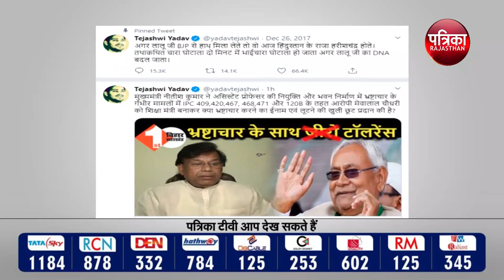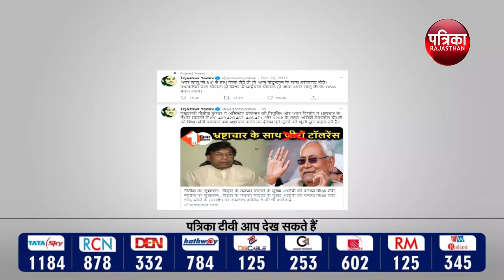Nitish govt का पहला संकट: जमानत पर बाहर Corruption आरोपी Mewalal Chaudhary को बनाया Education मंत्री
बिहार के मुख्यमंत्री नीतीश कुमार (CM Nitish Kumar) ने जेडीयू कोटे से डॉ मेवालाल चौधरी (Dr. Mewalaal Chaudhary) को मंत्री बनाया है। मेवालाल पर असिस्टेंट
प्रोफेसर की भर्ती में धांधली का आरोप रहा है। इसके बाद भी नीतीश कुमार ने न सिर्फ मेवालाल को मंत्री बनाया, बल्कि शिक्षा मंत्रालय की अहम जिम्मेदारी दी है। राष्ट्रीय जनता दल (RJD) लगातार इसे लेकर सीएम नीतीश पर निशाना साध रहा है। बुधवार को तेजस्वी यादव (Tejaswi Yadav) ने इसको लेकर एक ट्वीट किया है, जिसमें उन्होंने भ्रष्टाचारियों को पुरस्कार देने की बात कही है।
तेजस्वी यादव ने अपने ट्वीट में लिखा, 'मुख्यमंत्री नीतीश कुमार ने असिस्टेंट प्रोफेसर की नियुक्ति और भवन निर्माण में भ्रष्टाचार के गंभीर मामलों में IPC 409,420,467, 468,471 और 120B
के तहत आरोपी मेवालाल चौधरी को शिक्षा मंत्री बनाकर क्या भ्रष्टाचार करने का ईनाम एवं लूटने की खुली छूट प्रदान की है?